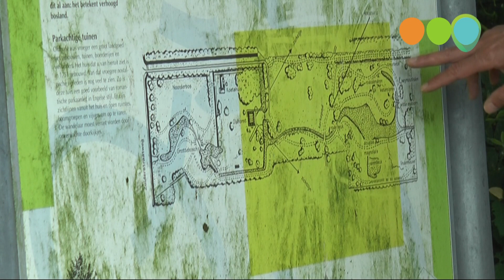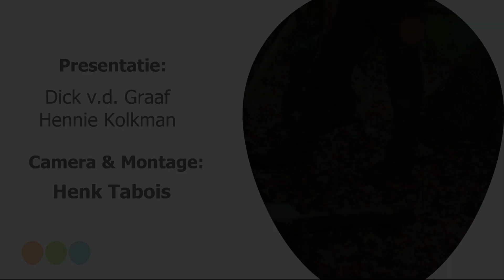Landgoed Oldhorst heeft een bijzonder geheim